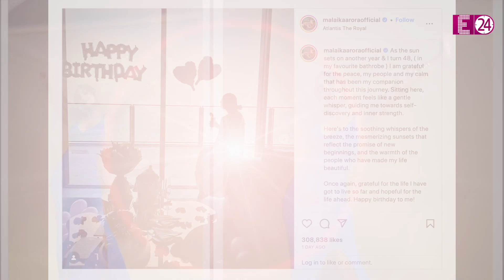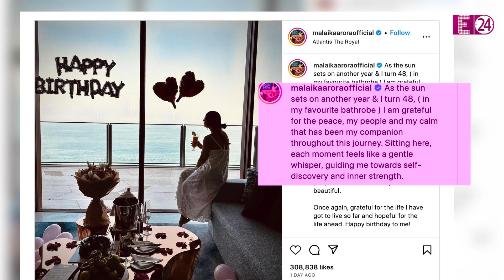50 की Malaika Arora ने अपनी उम्र बताई 48 साल, लोग बोले झूठी..पिछले साल की 49वां जन्मदि मनाया था